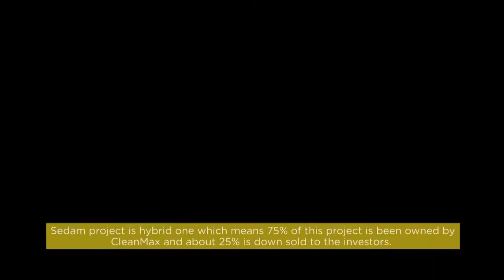sedam final film